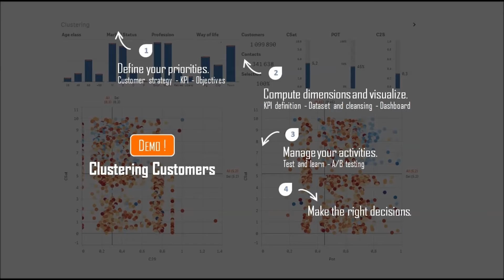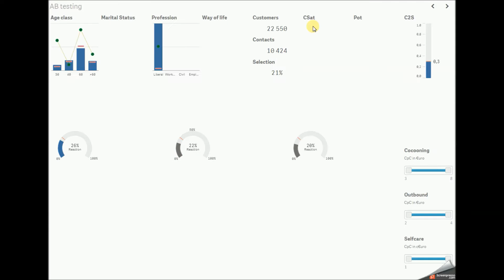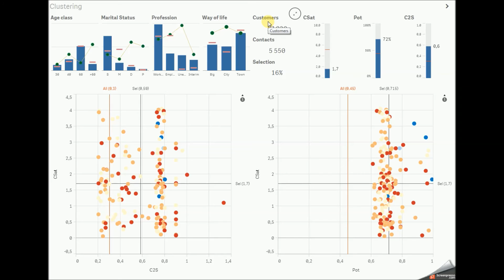Clustering Customers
Customer Analytics | Stratégie de Service Client segmentée ou différentiée ?